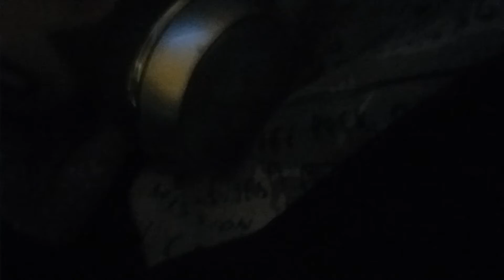PLUSH SERIES:THE X BUTTON PROBLEM